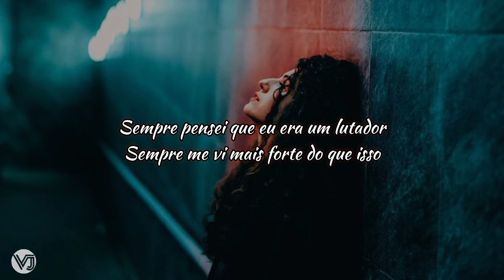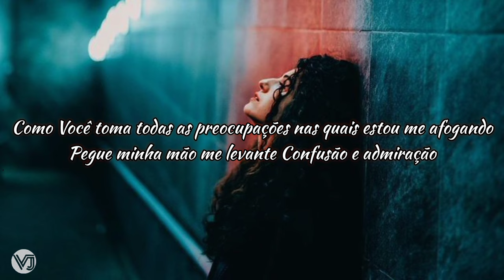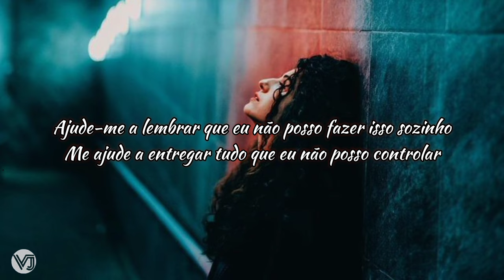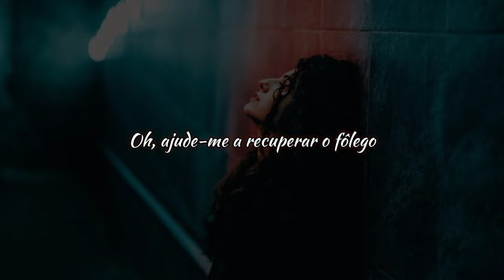Tasha Layton - Catch My Breath (tradução)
Lyrics

Always thought I was a fighter
Always saw myself as stronger than this
Staying busy was a badge of honor
But my soul was suffering, suffering

Help me to remember I can't do this on my own
Help me to surrender everything I can't control

God won't you help me to catch my breath
Like you take all the cares that I'm drowning under
Take my hand lift me out of confusion and into wonder

When I'm caught in the speed of life
On my knees is where I find
Your peace is louder than the thunder

Help me to catch my breath
Oh help me to catch my breath

Sometimes I know I'm overthinking
When just a simple prayer is all that I need
I don't have to know the future
As long as I know that you're holding me

Help you help me to catch my breath

Breathe you in breath you out
I'm lost in your love instead of my doubts
Nothings gonna weigh me down
There isn't a pickle you won't help me out of

Catch my breath
lift me out of confusion and into wonder